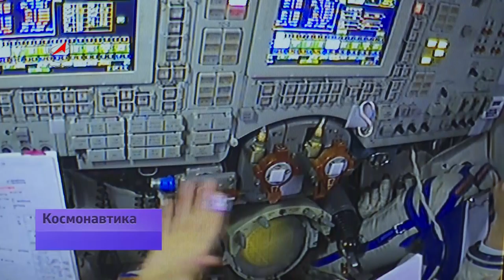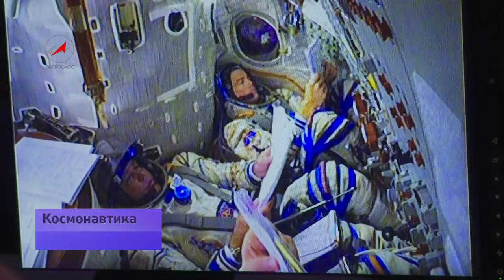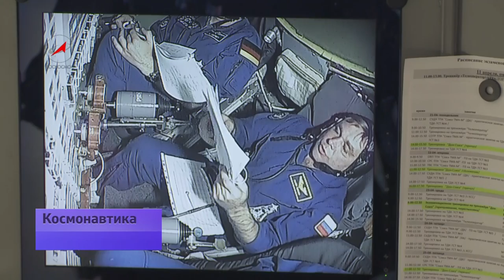Цефей - экипаж "Союза" / ТМА-13М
В ЦПК им. Гагарина завершилась подготовка экипажа корабля «Союз ТМА-13М». Командир корабля Максим Сураев, с позывным Цефей, отправится на орбиту во второй раз. Его первая экспедиция состоялась 4 года назад на корабле «Союз ТМА-16». Бортинженеры экипажа: американец Рид Вайзман и астронавт ЕКА Александр Герст. Для обоих предстоящий старт на «Союзе» станет первым в их космической биографии. Старт «Союза» намечен на 28 мая.